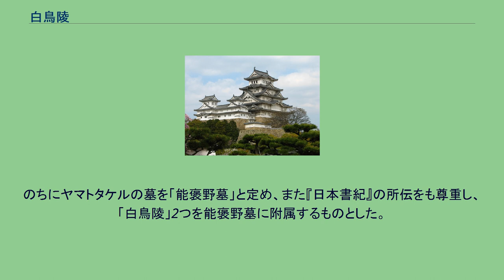白鳥陵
白鳥陵（しらとりのみささぎ）は、ヤマトタケルの陵。
奈良県御所市富田と大阪府羽曳野市軽里（軽里大塚古墳）の2ヶ所に治定されている。
ヤマトタケルが伊勢国能褒野で薨じ、同地に「陵」を造って葬ったことは、『古事記』『日本書紀』ともに一致するところであるが、さらに白鳥（『古事記』では「八尋白智鳥」）と化して西方に飛び、降り留まった地にあらたに「陵」を起こしたという記事は両書で異同がある。
『古事記』においては能褒野から白鳥となって飛び、河内国志幾に留まり、そこに「陵」を起こし、これを「白鳥陵」と呼んだが、のちここからまたも白鳥となって飛び、ついに昇天したという。
つまり『古事記』の白鳥陵は河内国志幾に営んだ「陵」である。
『日本書紀』巻第七によれば白鳥となって能褒野陵から出て、まず大和国琴弾原（奈良県御所市冨田）にとどまり、そこに「陵」を造ったところ、さらに白鳥となって河内国旧市邑にいきとどまったので、そこにも「陵」を造ったが、また白鳥となって天に上ったという。
『日本書紀』では最初の能褒野陵、大和琴弾原の「陵」、河内国旧市邑の「陵」と三陵を時人は「白鳥陵」とよんだという。
皇子の墓を「陵」というのは、『古事記』、『日本書紀』においてヤマトタケルの能褒野陵、2つの白鳥陵のみで、例外的である。
のちにヤマトタケルの墓を「能褒野墓」と定め、また『日本書紀』の所伝をも尊重し、「白鳥陵」2つを能褒野墓に附属するものとした。